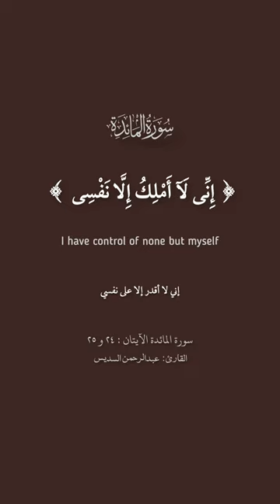Beautiful Quran Recitation of Surah Almaida verses 24 and 25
most beautiful surah
mishary rashid alafasy surah nisa
powerful ruqyah
surah rahman best voice
ruqyah mishary rashid alafasy
slow quran recitation
surah rahman on youtube
surah yusuf mishary al afasy
surah baqarah fast recitation 30 minutes
ayat of tranquility
surah manzil fast recitation
quraanka kariimka
surah baqarah hazza al balushi
ruqyah for blessings
juz amma saad al ghamdi
kuran teolat
surah hadid saad al ghamdi
khalid al habashi ruqyahsurah rahman al mishary with urdu translation
surah with urdu translation beautiful voice
surah baqarah ki tilawat with urdu translation
beautiful quran recitation with translation
beautiful quran with urdu translationvery emotional quran recitation
mishary rashid alafasy emotional recitation most viewed quran recitation
surah baqarah fast recitation with text
sheikh sudais beautiful recitation
sheikh quran recitation
best quran reciters in the world
surah al baqarah fast recitation mishary
best tajweed quran reciter
sweet quran recitation
beautiful quran recitation Makkah surah rahman al mishary with urdu translation
beautiful quran with urdu translation